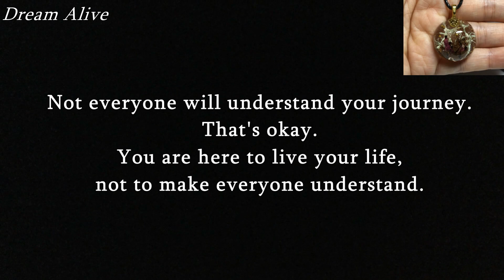Resin Art Jewelry 레진아트 - 자연에서 얻은 재료를 이용한 목걸이 만들기 Making a Necklace with some things found in Nature